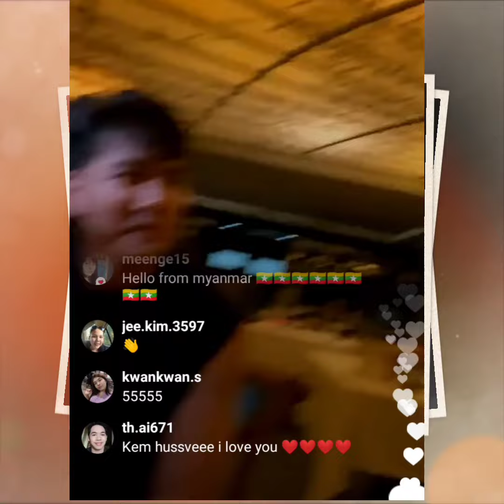เข้ม หัสวีร์ อ้อนอยากคุยกับมุกดา Kem miss Mookda